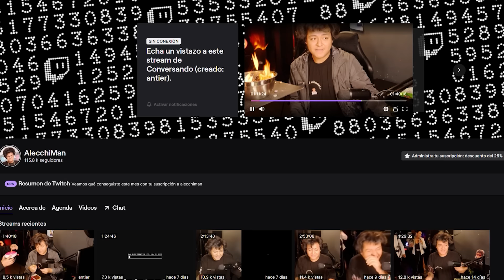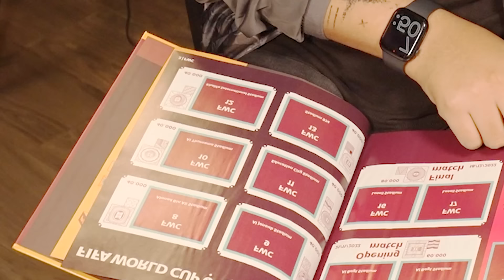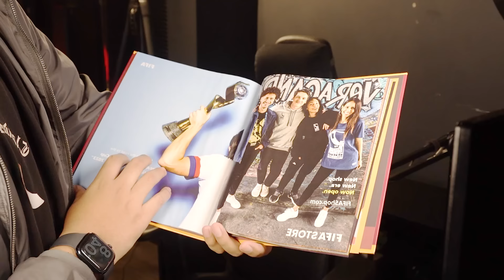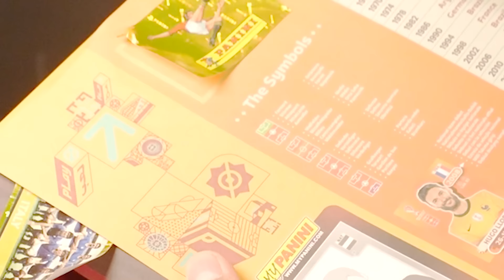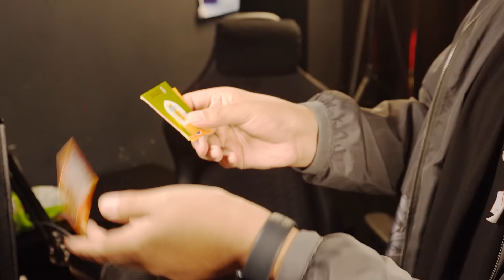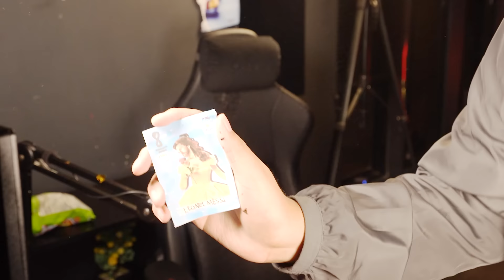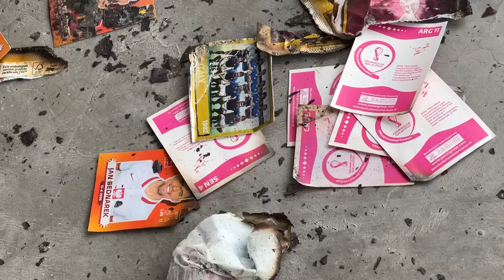quemando el álbum del mundial FIFA QATAR 2022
lo siento fifas